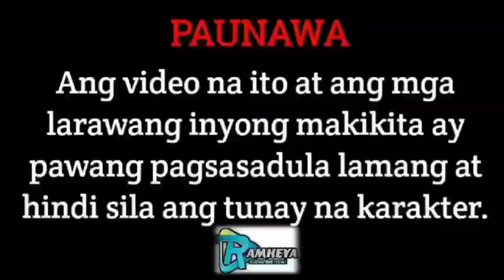THE MULTI- MILLIONAIRE BEGGAR PART 8 RAMHEYATV